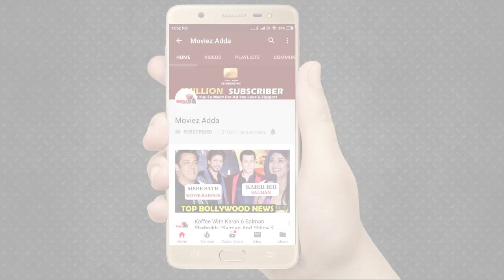Alia Bhatt ने क्यों बदला अपनी शादी का Plan Ranbir Kapoor के साथ का देखये पूरी कहानी